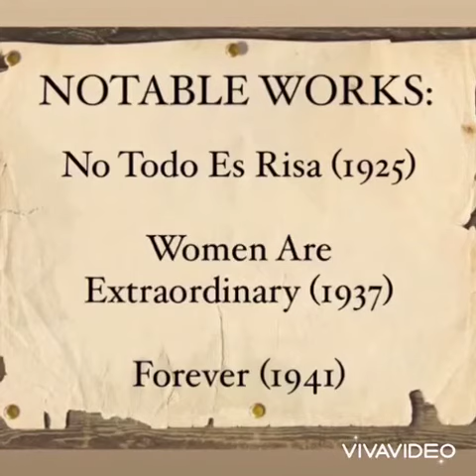Who is Wilfrido Ma. Guerrero?